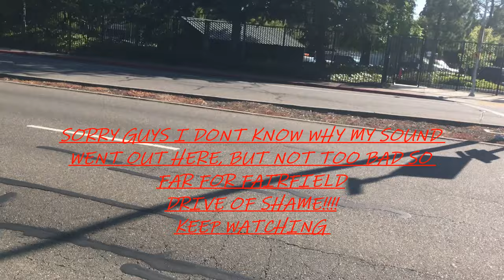FAIRFIELD CALIFORNIA 1ST AMENDMENT AUDIT!!!! JUST A QUICK ONE